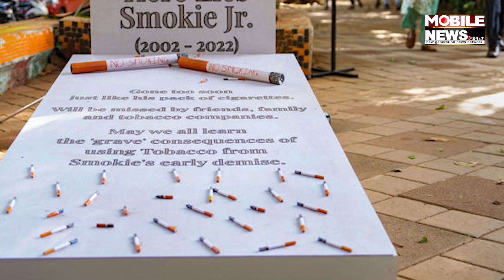ଜୀବନ ନେଉଛି ମାରାତ୍ମକ ତମାଖୁ, OTT Platforms ରେ ସଚେତନତା ବାର୍ତ୍ତା ବାଧ୍ୟତାମୂଳକ || Anti-Tobacco Warnings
ଜୀବନ ନେଉଛି ମାରାତ୍ମକ ତମାଖୁ, ଓଟିଟି ପ୍ଳାଟଫର୍ମରେ ସଚେତନତା ବାର୍ତ୍ତା ବାଧ୍ୟତାମୂଳକ